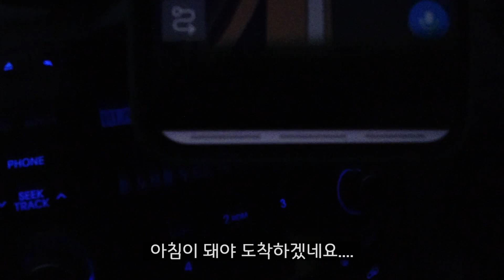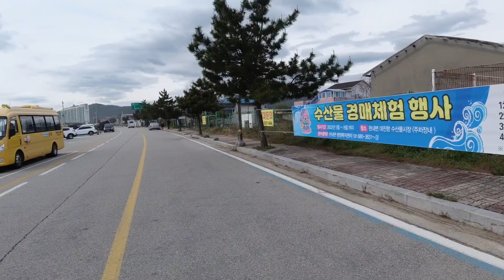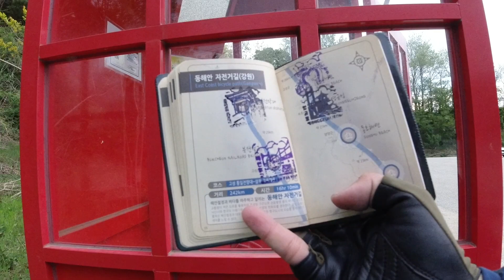[ep9. 동해안 자전거길] 고성 통일전망대부터 영금정까지 시원한 봄라이딩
1년도 지난 영상이네요. 계속 편집업로드 귀찮아서 미루다가 이제야 올립니다.
작년 4월에 갔던 영상인데, 올여름에도 한번 더 가봐야겠습니다.